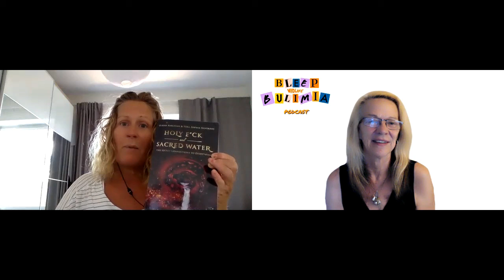Bleep Bulimia Episode 35 with Ullis Karlsson Author and Soul Coach about Mind and Body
What a great pleasure to meet with Ullis again.  Ullis was a guest on the other Podcast I co-host with Roy Miller.  I was intrigued by many things that Ullis spoke to regarding her books, and her views on energy, healing and the mind and the body connection.

There is so much to learn here.

I did invite her on this Podcast because while we were conversing previously she mentioned,  in passing, that she struggled with bulimia and I just wanted her to share her insights on this as part of this episode.

Amazing information, and I am so thankful for Ullis to agree to come on as a guest and discuss this and her two books, 2:47 The Journey Home to my Heart and F*ck and Sacred Water - The Secret Connections to Everything.

More about Ullis:

Ullis is devoted to sharing with others the lessons learnt from surmounting extreme periods in her own life. The authentic wealth of her teachings is based on her passion for life and people, and her first-hand experience with adversity.

Ullis can draw on a rich career during which she was a Physiotherapist. Preschool teacher, as well as a Personal Trainer. Additionally Ullis has been an Aerobics instructor, a Yoga teacher and Yoga therapist. Her expertize in Yoga allowed to evolve to Yoga mentor specializing in Conscious Breathing, Spiritual/Soul Coach and Educator.

On the personal front, she suffered a massive burnout, followed by depression, sleeping disorders, and for a time, was suicidal.

Surmounting adversity, Ullis has been seen on different programs on national TV, been interviewed in more than 10 podcasts and multiple magazine articles. She is a public speaker, a workshop leader for Northern Europe’s biggest festivals and one of the experts in a prominent Swedish platforms for Experts-ABLE

And for a 10 year blog during my recovery go

2:47 AM Autobiography by Ullis Karlsson

New Release Kindle or Signed Copy!
How To Have Your Cake & Not Eat It All Too - A Guide To Adult Bulimia Recovery

BE A GUEST/FIND A GUEST Start for Free!
PODMATCH is innovative, provides easy communication and dashboard scheduling! My pick of the month!